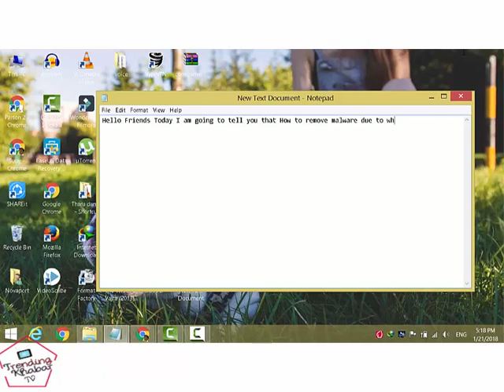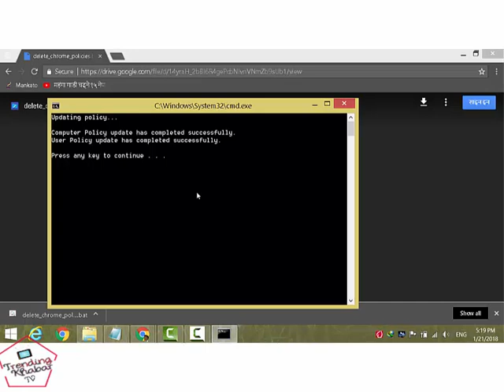I Can't Change Default Search Engine In Chrome 2019 Solved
This video is for the people who are facing the problem in Chrome who are unable to change their search engine in chrome. It appears that you may have unwanted software on your computer which has made changes to your computer settings. To resolve this issue: